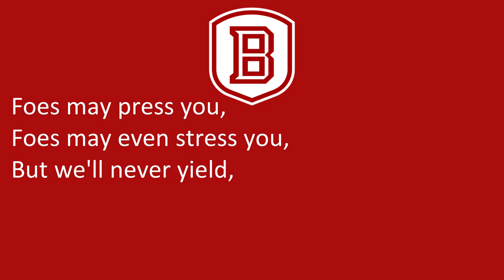Bradley University's Fight Song, "Charge On Bradley"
Peoria, IL
Braves
Red, White

3/29/2023

"Charge On Bradley"

Here's our pledge to Bradley,
Loyal hearts and hands,
Loudly sing your praises,
In a mighty band,
Ever forward Bradley,
We'll praise you to the sky,
Ever keep your banners flying
While you hear our cry!

Charge on, Charge on, Bradley,
March right down the field,
Foes may press you,
Foes may even stress you,
But we'll never yield,
Fight for Alma Mater,
Plunge right thru to victory,
Fight on, Fight on, Bradley,
And fight for varsity!